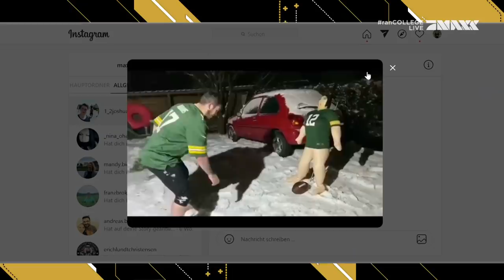Lachflash-Garantie! Zuschauer imitiert Björn Werner mit Erotik-Puppe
Ein ran-Zuschauer imitiert Björn Werners Alligator-Roll mit einer Erotik-Puppe.

Die 101. NFL-Saison ist in vollem Gange. Vor jedem Spieltag blicken wir in der ranNFL-Webshow auf die spannendsten Duelle, zocken Madden und geben euch Tipps für eure Aufstellung im Fantasy Manager.